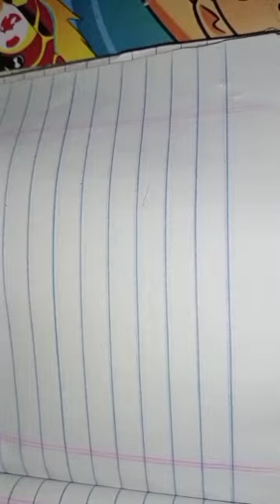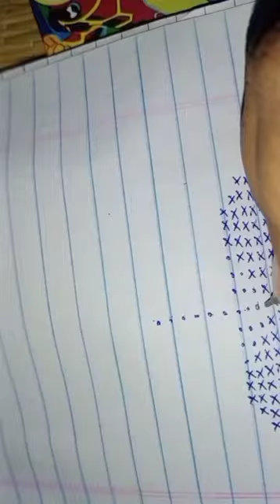Crosa wire kodai design in Tamil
I have uploaded lots of designs in business news tamil channel so pls don't skip the videos